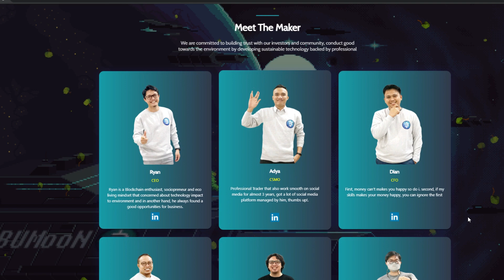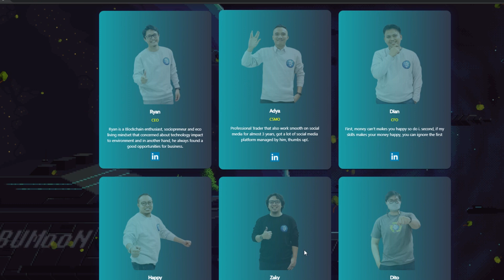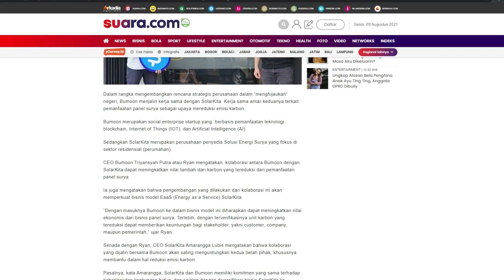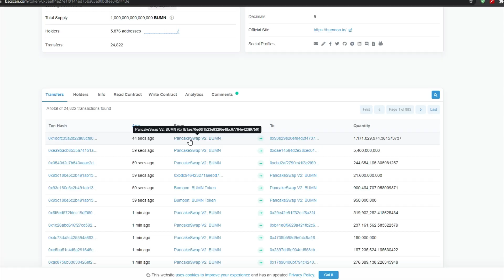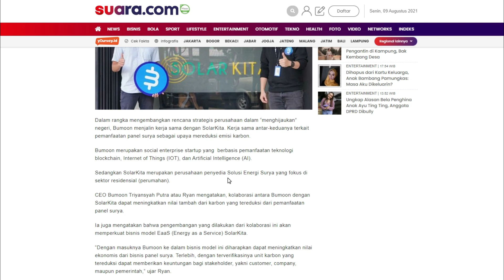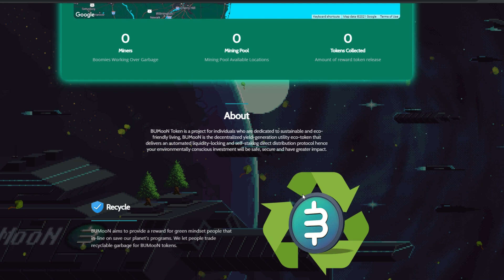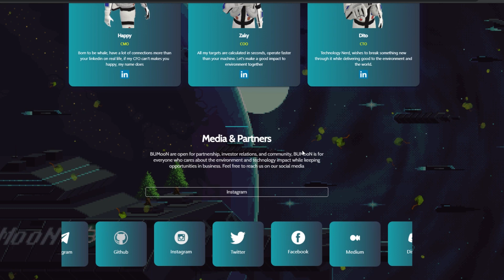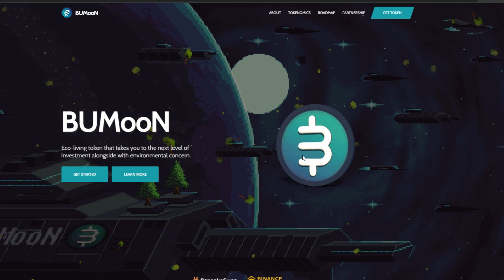Token Penuh Potensial Karya Anak Bangsa..!! Token BUMooN (BUMN)